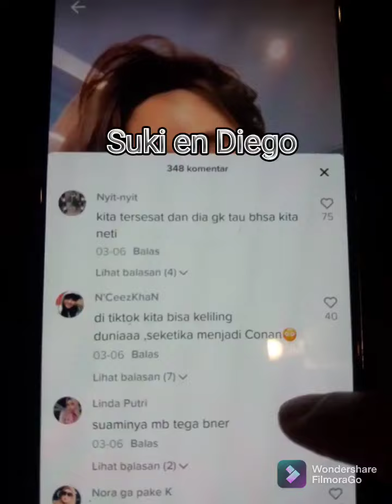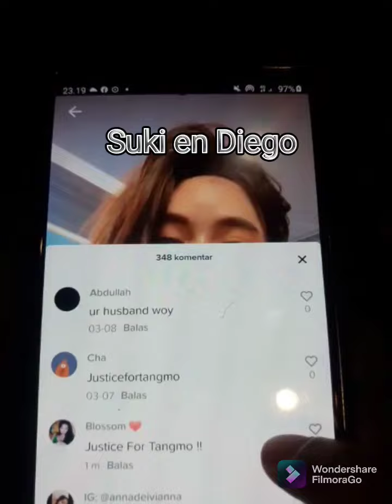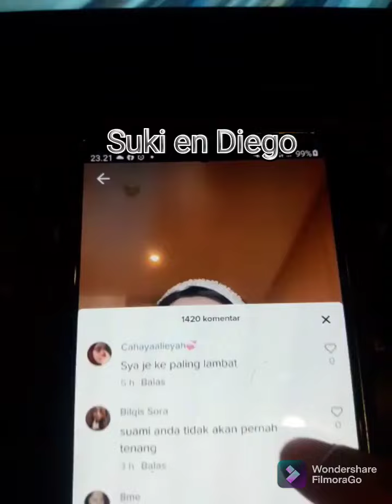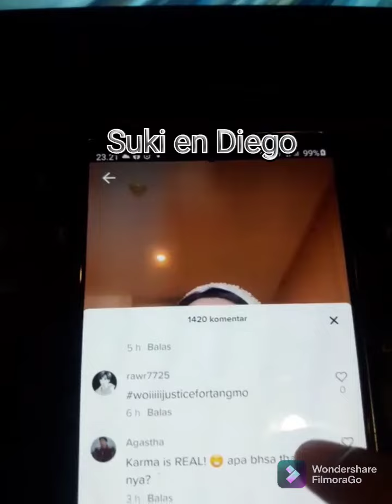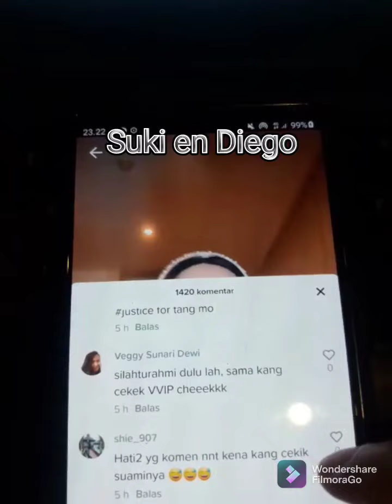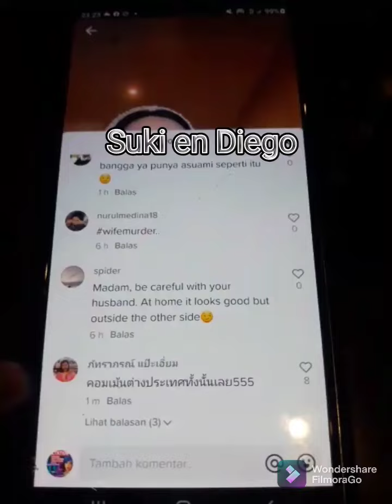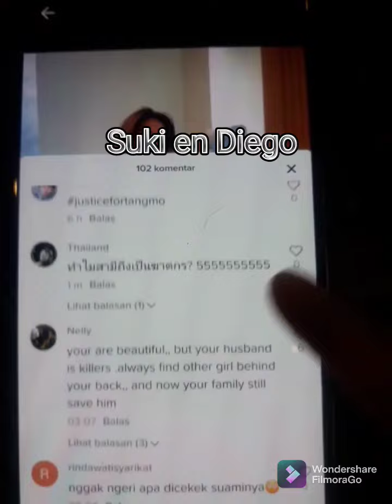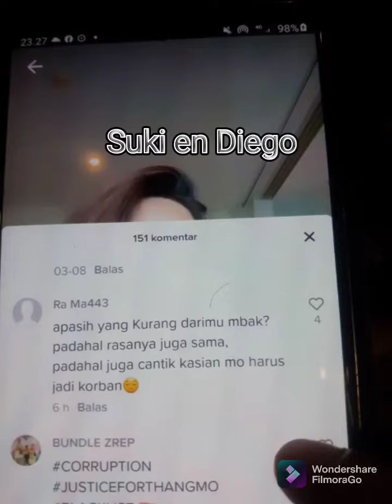ALAMAK‼️ISTRI POR DI HUJANI WARGA +62